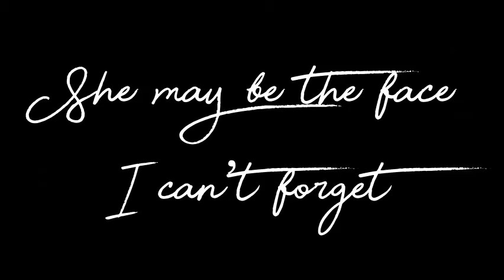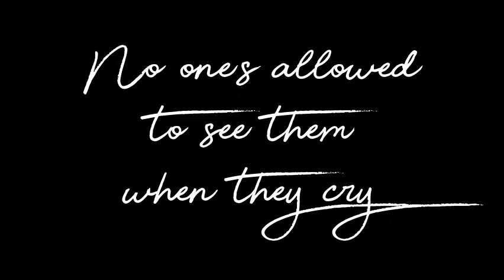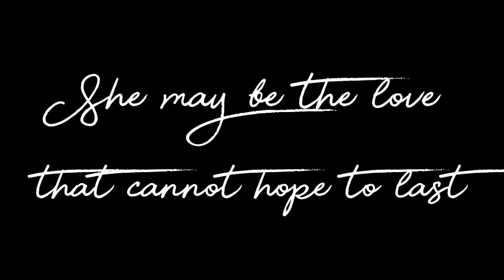She by Elvis Costello-Lyrics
"She" is a song written by Charles Aznavour and Herbert Kretzmer and released by Aznavour as a single in 1974.

Elvis Costello recorded a cover version of the song in 1999 and this version, produced by Trevor Jones, was featured over the final sequence of the film Notting Hill.

Declan Patrick MacManus, better known by his stage name Elvis Costello, is an English musician, singer-songwriter, and record producer. He began his career as part of London's pub rock scene in the early 1970s and later became associated with the first wave of the British punk and new wave movement that emerged in the mid-to-late 1970s. His first three albums all appeared on Rolling Stone's list of the 500 Greatest Albums of All Time.

It was not my intention to violate any copyrights. "This video is fair use under U.S. copyright law because it is (1) non-commercial, (2) transformative in nature, (3) uses no more of the original work than necessary for the video's purpose, and (4) does not compete with the original work and could have no negative affect on its market." Additionally, my music videos are a hobby and I do not, nor do I intend to receive any income based on my personally created videos; they are for intended for entertainment purposes only. I hope you like it! jude.one.4you